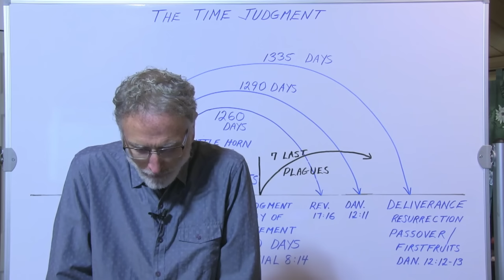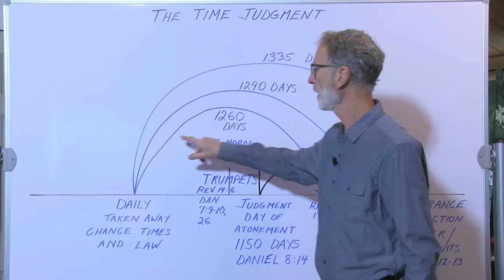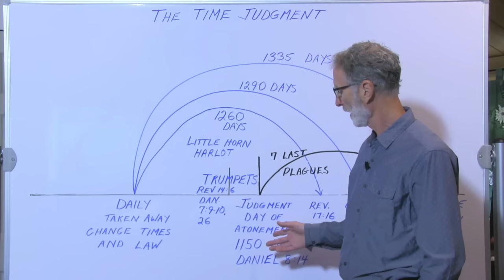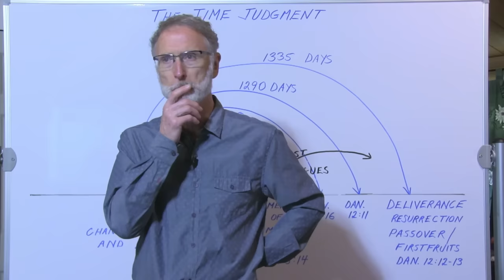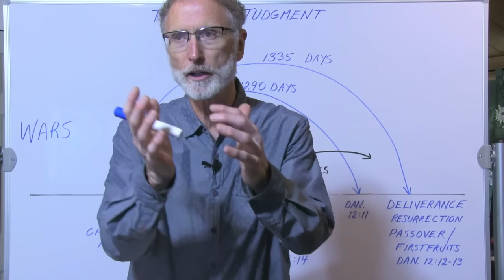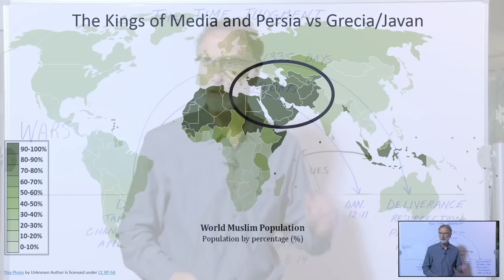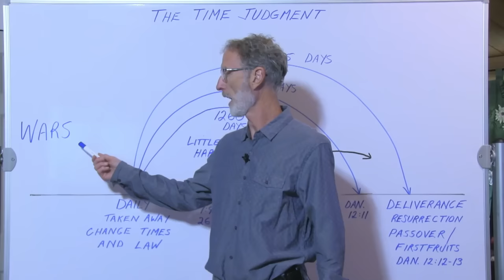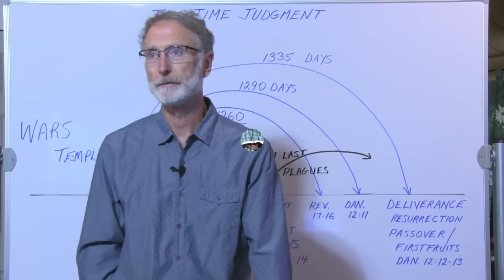End Time Events Clearly Portrayed in Prophecy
The events leading up to the close of probation before the Second Coming are clearly portrayed in prophecy. Join Tom Stapleton for a comprehensive timeline of end time events. Not only does he cover the numbered days laid out in Daniel and Revelation, but also the events leading to them as laid out by Yeshua in Matthew 24, Mark 13, and Luke 21.

Filmed before a live audience at the 2023 Feast of Tabernacles.